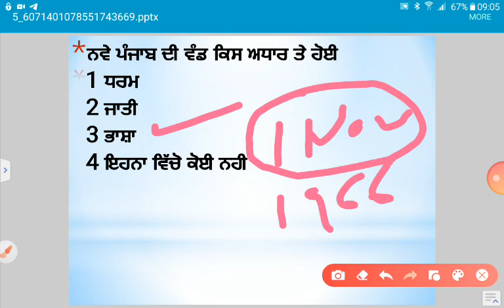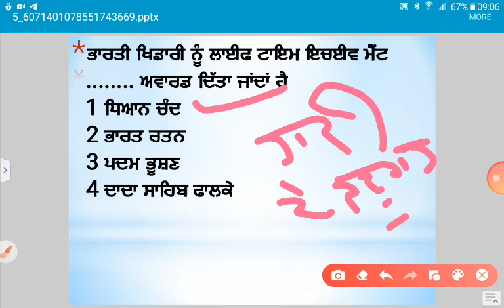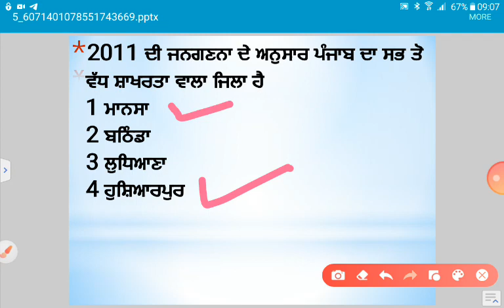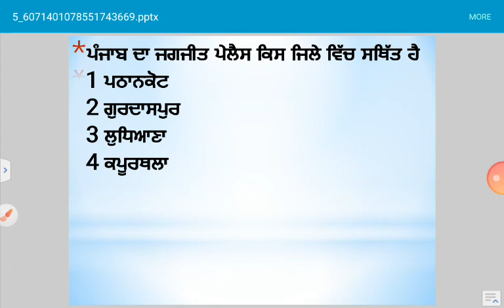PUNJAB GK/GS UNSEEN QUESTION PUNJAB POLICE EXAM FOR ASI SI ,CONSTABLE ,PSSSB PATWARI, VDO